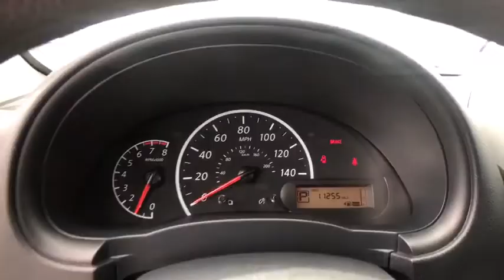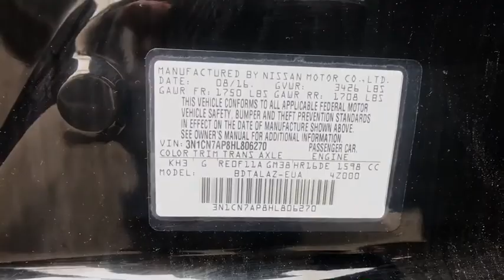2017 Nissan Versa Sedan Reno, Carson City, Northern Nevada, Roseville, Folsom, NV A5948A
Super Black Used 2017 Nissan Versa Sedan available in Reno, Nevada at Nissan of Reno. Servicing the Carson City, Northern Nevada, Roseville, Folsom, NV area.
2017 Nissan Versa Sedan S Plus - Stock#: A5948A - VIN#: 3N1CN7AP8HL806270